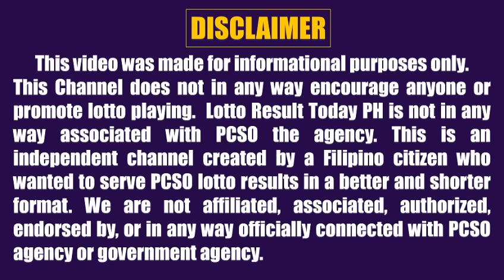Lotto Result Today 5pm May 17, 2023 Swertres Ez2 Pcso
Lotto result today 5pm Draw May 17, 2023 (Wednesday) The 5pm afternoon draw pcso lotto results today are 3D Lotto (Swertres Result Today) and 2D Lotto (Ez2 Result Today).